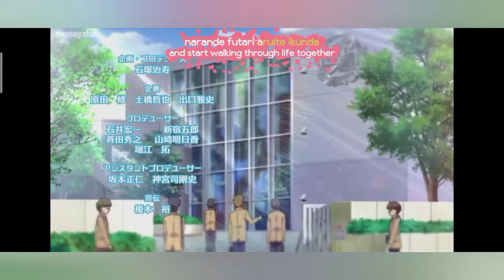My wife is a student council president opening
Opening song
@my wife is a student council president